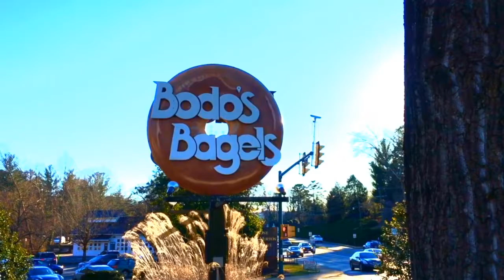André Xavier & Jon Craig Joined Jerry Miller On The I Love CVille Show!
André Xavier and Jon Craig, the owners and operators of Cville Hop On Tours, joined me on the I Love CVille Show to discuss their entrepreneurial journey, the future of Charlottesville and the tourism industry!

CVille Hop On Tours has gained quick marketshare and expanded at a rapid rate (they have a fleet of 15 buses). It has also been responsible for creating memorable and fun experiences for those who wish to see the best of Charlottesville and Central Virginia, which is certainly important post August 12. 2017.

André and Jon provided insight into the team dynamic, which is undoubtedly responsible for its great success. Andre and Jon compliment each other very well. I enjoyed having these two entrepreneurs on the show!

The I Love CVille Show is powered by Greenberry's Coffee at Barracks Road, four generation strong Intrastate Inc., trusted limo company Camryn Limousine, the talented Dr. Scott Wagner of Scott Wagner Chiropractic and Sports Medicine, Patricia Boden's Animal Connection - All Natural Store for Dogs, Cats & Horses and Mary Birkholz's Caring For Creatures.